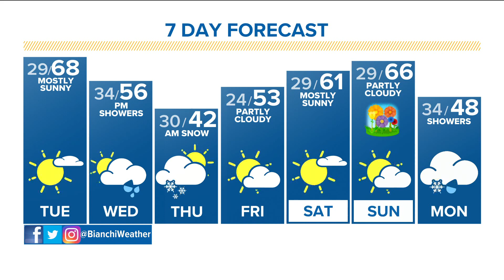Denver Gazette weather for Tuesday, March 15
Highs will approach 70 degrees on Tuesday, but a rain-to-snow mix returns on Wednesday night.